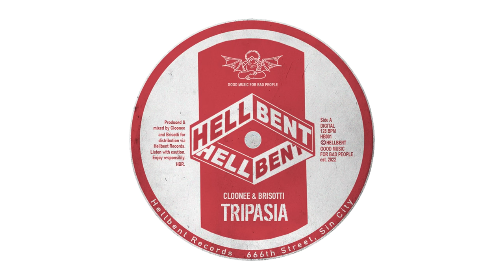Cloonee & Brisotti - Tripasia